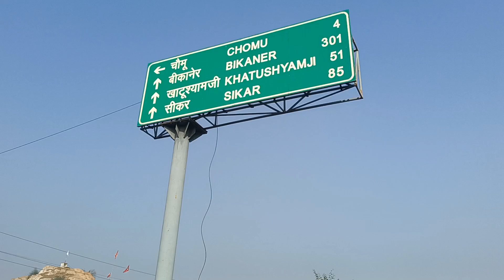KHATUSHYAM JI YATRA // JAIPUR TRIP 2024 //Song -Shyam // Rajput The Rock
2nd day of jaipur trip .